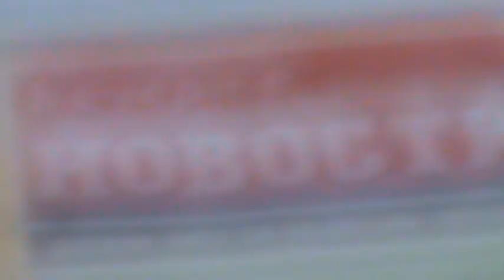3 dana mi trebalo da prodjem ovaj kanal od 156 km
преузмите видео плејер (4,6⋆) са еквилајзером, музичким плејером, мп3 резачем и још много тога.